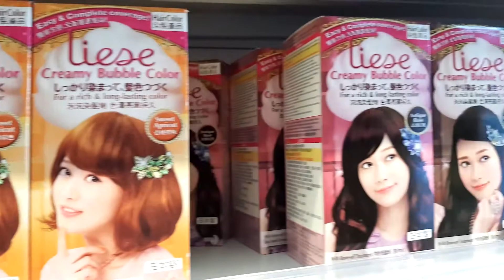We're Going to WATSON! (VLOG #5)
Assalamualaikum and wassup guys. So, today we did color change on Vethrax ft. Jaiho4k.